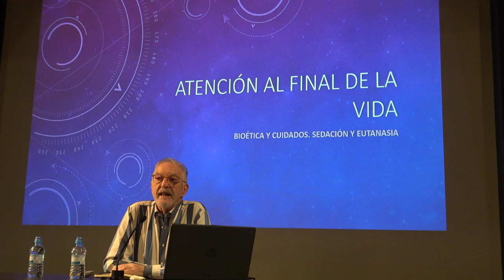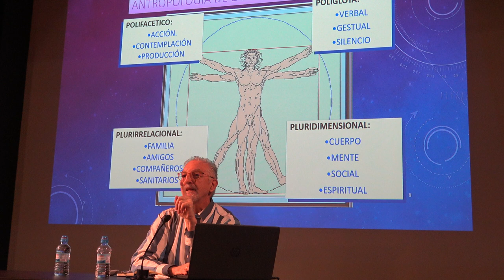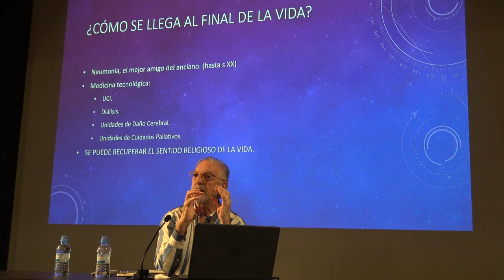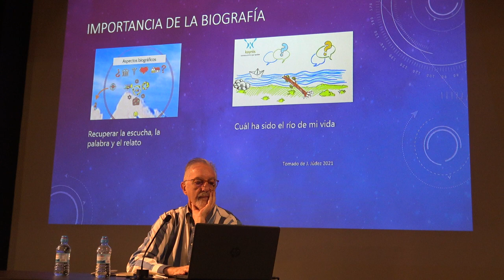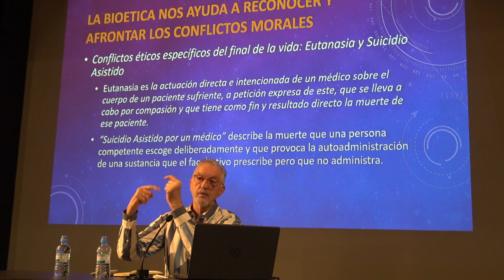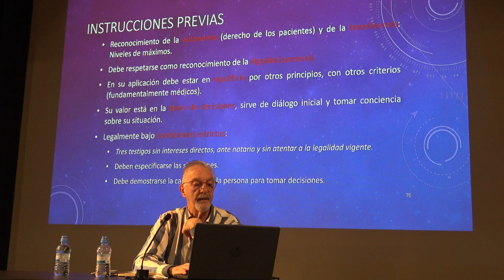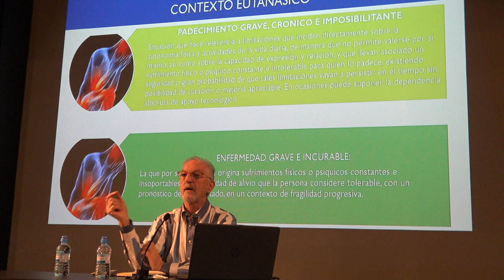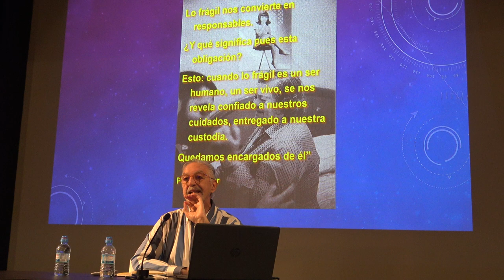'Bioética y cuidados Sedación y Eutanasia' | Javier Rivas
Los días 7, 8, 14, 21 y 22 de octubre la Pastoral de la Salud ha preparado las II Jornadas Diocesanas de Salud ‘Cuidar cuidadosamente' abiertas a todas las personas que quieran ahondar en el acompañamiento y en la atención integral a toda persona.

El sábado 8 de octubre tuvo lugar la segunda sesión, que comenzó con la ponencia de la delegada de Pastoral de la Salud, Sor Daniuska Rodriguez, y continuó con una segunda conferencia  'Bioética y cuidados  Sedación y Eutanasia’ a cargo de Javier Rivas, doctor en Medicina, máster en Bioética y en Dirección y Administración de servicios sanitarios.

Visita este enlace para consultar más información sobre las II Jornadas Diocesanas de Salud ‘Cuidar cuidadosamente’